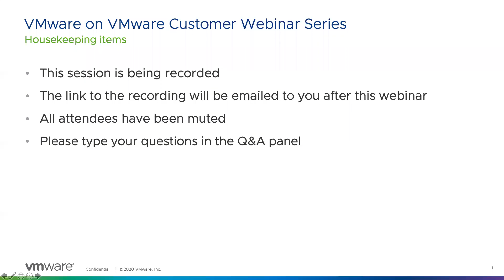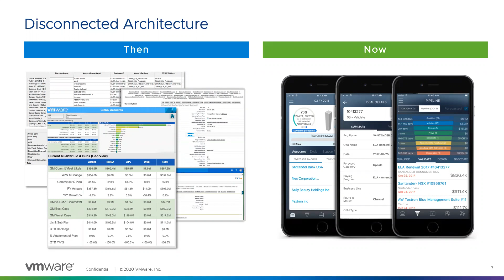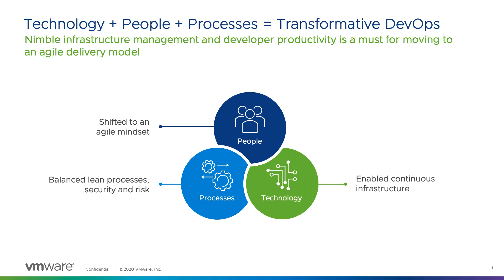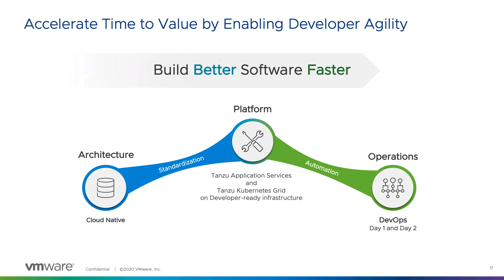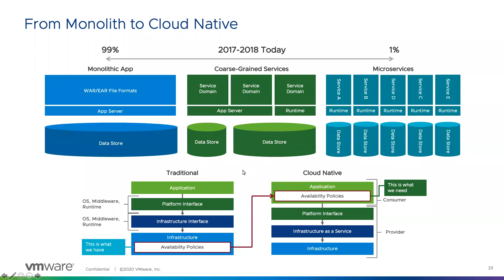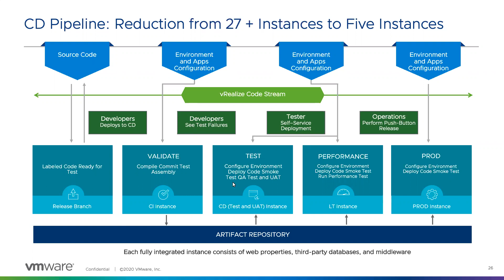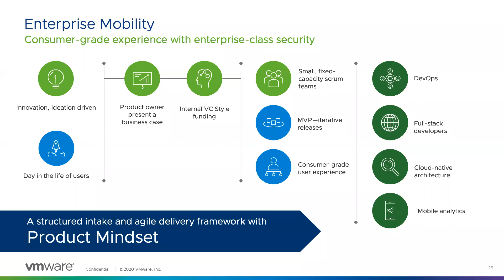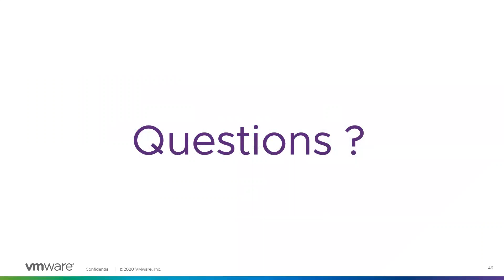IT Transformation Journey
Balaji Parthasarathy
Senior Director, IT ApplicationsBusiness IT - Architecture - VMware